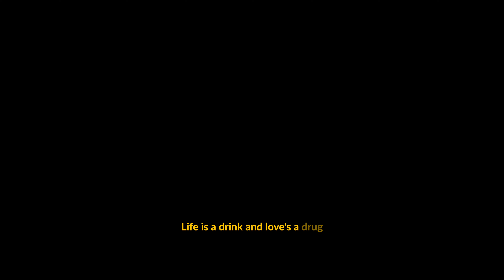Ramli | QAU | therealfahad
Ramli